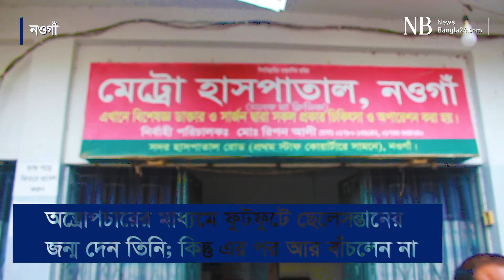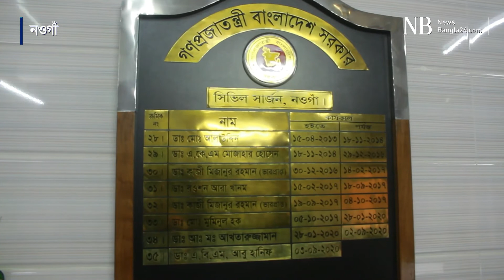'ভুল চিকিৎসা': ক্লিনিকের সামনে স্বজনদের অবস্থান | Naogaon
প্রসব বেদনা নিয়ে নওগাঁর বেসরকারি ক্লিনিক মেট্রো হাসপাতালে ভর্তি হন বন্যা খাতুন। অস্ত্রোপচারের মাধ্যমে ফুটফুটে ছেলেসন্তানের জন্ম দেন তিনি। কিন্তু এর পর আর বাঁচলেন না।

রক্তক্ষরণ শুরু হলে তাকে পাঠানো হয় রাজশাহী মেডিক্যাল কলেজ হাসপাতালে। চিকিৎসকরা জানান, সেখানে নেয়ার আগেই মৃত্যু হয়েছে বন্যার।

এর পর তার লাশ নিয়ে ওই ক্লিনিকের সামনে অবস্থান নেন স্বজনেরা। তাদের অভিযোগ, মেট্রো হাসপাতালে ভুল চিকিৎসায় মৃত্যু হয়েছে বন্যার। এ জন্য চিকিৎসক ও ক্লিনিক পরিচালকের শাস্তি দাবি করেন তারা।

মৃত প্রসূতির বাড়ি সদর উপজেলার চকপ্রাণ মহল্লায়।

বন্যার বাবা শামসুল আলম নিউজবাংলাকে জানান, শুক্রবার সকাল সাড়ে নয়টায় বন্যাকে সিজার করার জন্য মেট্রো হাসপাতালে ভর্তি করা হয়। কোনো পরীক্ষা না করেই এক ঘণ্টা পর তাকে অপারেশন থিয়েটারে নেয়া হয়। অপারেশন করেন জেনিফা ইসলাম তিশা।

শামসুল বলেন, ‘আমরা বারবার বলেছি যে ডাক্তার আপা আমার মেয়ের স্বাস্থ্য পরীক্ষা আগে করে নিন। কিন্তু তিনি উল্টা আমাদের ধমক দিয়ে বলেন, আমি ডাক্তার। আমার চেয়ে আপনারা বেশি জানেন না।’

সিজারের পর বন্যার রক্তক্ষরণ শুরু হয়। রক্তক্ষরণ বন্ধ না হলে তাকে আবার অপারেশন থিয়েটারে নেয়া হয়। এরপরও রক্তক্ষরণ বন্ধ না হলে চিকিৎসক উন্নত চিকিৎসার জন্য বন্যাকে অন্য হাসপাতালে নিতে বলেন।

বন্যার ননদ হিরা খাতুনও বলেন, ‘আমরা রক্তক্ষরণ নিয়ে ডাক্তারকে জিজ্ঞেস করলে উনি বলেন, আপনারা রোগী নিয়ে এখন যেখানে ইচ্ছা গিয়ে চিকিৎসা করান। আমি আর কিছু করতে পারব না।’

এরপর ওইদিন সন্ধ্যার দিকে বন্যাকে রাজশাহী মেডিক্যাল কলেজ হাসপাতালে নেয়া হলে চিকিৎসক জানান, রোগীর অনেক আগেই মৃত্যু হয়েছে।

শামসুল জানান, রাতে মরদেহ রাজশাহীতেই অ্যাম্বুলেন্সে রাখেন। শনিবার সকালে নওগাঁর মেট্রো হাসপাতালে নিয়ে এলে হাসপাতালের ডাক্তার বা কোনো কর্মকর্তা তাদের সঙ্গে দেখা করেননি।

এ বিষয়ে কথা বলার জন্য মেট্রো হাসপাতালের পরিচালক সালমা হোসেন ও চিকিৎসক জেনিফা ইসলাম তিশার সঙ্গে ফোনে যোগাযোগের চেষ্টা করা হলে তারা কেউই ফোন ধরেননি। হাসপাতালে গিয়েও তাদের পাওয়া যায়নি।

নওগাঁ সদর মডেল থানার ভারপ্রাপ্ত কর্মকর্তা (ওসি) সোহরাওয়ার্দী হোসেন নিউজবাংলাকে জানান, রোগীর মৃত্যুর বিষয়ে এখনও কেউ কোনো লিখিত অভিযোগ করেনি। অভিযোগ করলে আইনি ব্যবস্থা নেয়া হবে।

নওগাঁর সিভিল সার্জন এ বি এম আবু হানিফ বলেন, ঘটনাটি খুবই দুঃখজনক। সিভিল সার্জন অফিস থেকে তদন্ত সাপেক্ষে ব্যবস্থা নেয়া হবে।